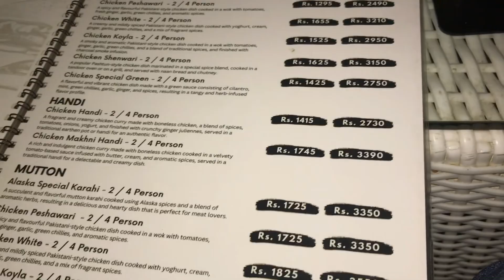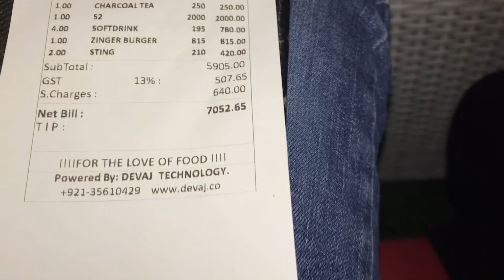Second meet up 👀🫶🫀🫂 || Siddiqui Vlogs World